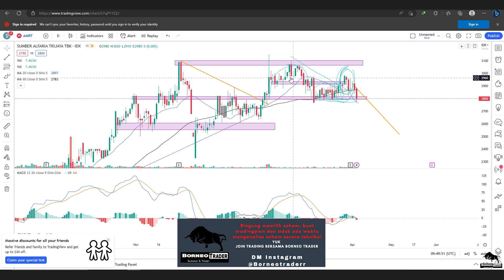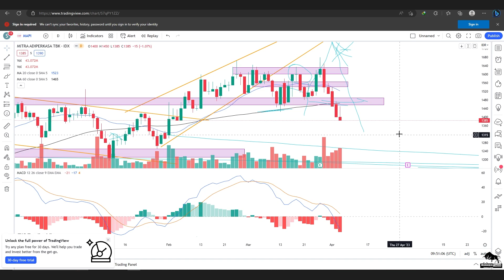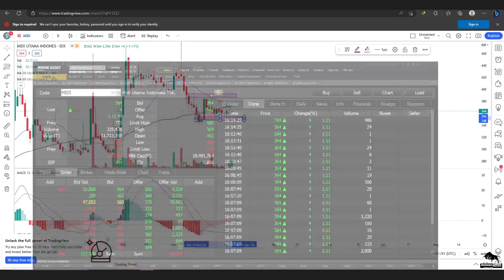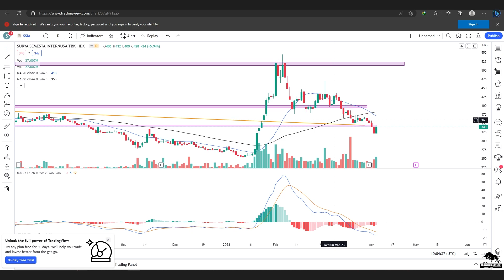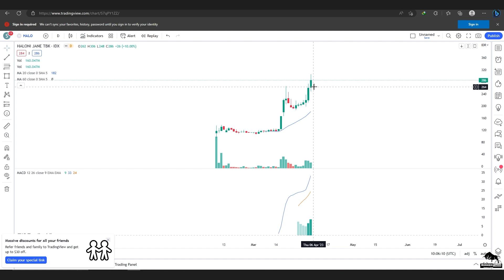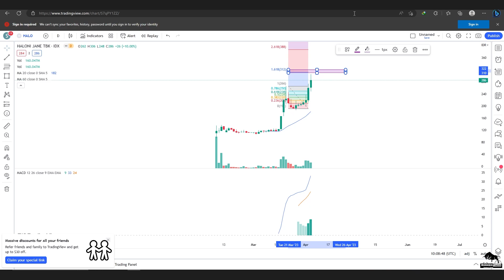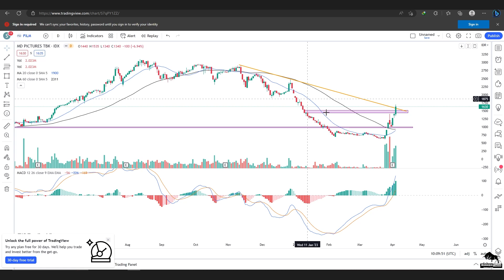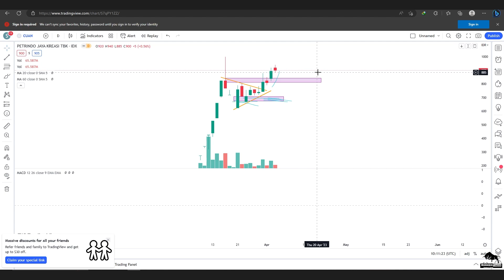Analisa Teknikal ACES AMRT MAPI LPPF MIDI RALS SSIA HALO FILM CUAN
2. Atomic Habit ( Perubahan kecil yg memberikan hasil luar biasa)

 0:27 - ACES
 1:36 - AMRT
 2:58 - MAPI
 4:40 - LPPF
 6:05 - MIDI
 7:00 - RALS
 7:48 - SSIA
 9:04 - HALO
11:08 - FILM
12:32 - CUAN
13:34 -  Info Grup Trading Borneo Trader